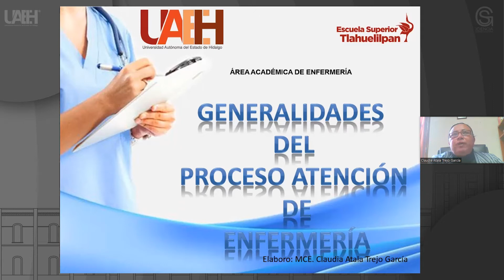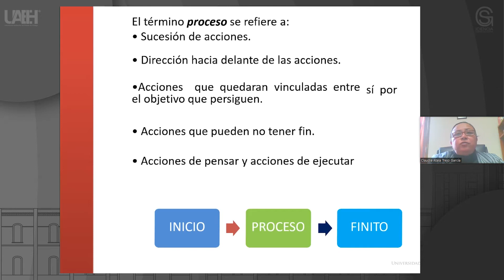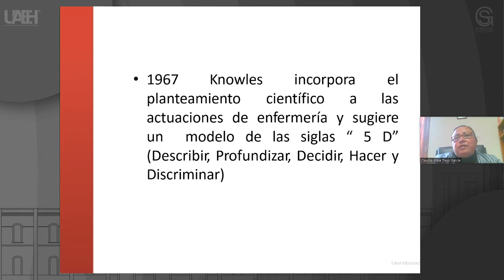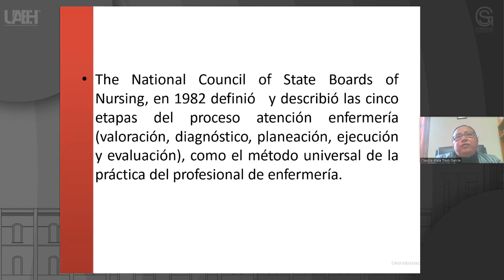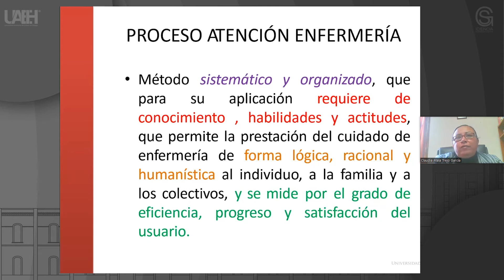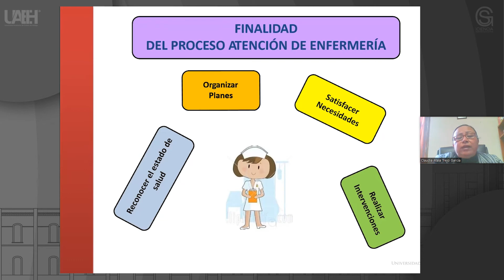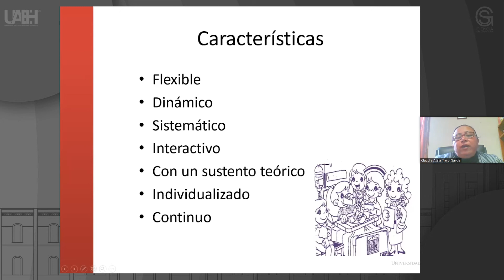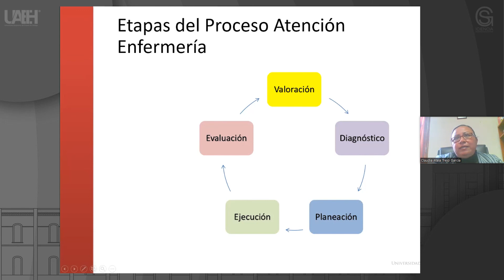Generalidades del Proceso Atención de Enfermería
Claudia Atala Trejo García
Escuela Superior Tlahuelilpan (ESTI)

Resumen o introducción del curso:
La enfermería, como cualquier disciplina profesional necesita utilizar una forma de proceder para llevar a cabo el servicio que presta a sus usuarios, y que se caracteriza por dar respuesta a una serie de situaciones de salud que pueden ser problemáticas para las personas. Esta forma de proceder, encaminada a solucionar o minimizar los posibles problemas de la vida cotidiana relacionada con la salud, no es otra que una actuación ordenada y sistemática, en todas las acciones que lleva a cabo, esto es la aplicación del método de resolución de problemas ante las posibles situaciones que puedan presentarse, sobre todo de los que precisen que se cumplan ciertas condiciones de dificultad y/o complejidad.
En enfermería es necesario ordenar y estructurar las actividades que hacen posible el análisis y la solución de las situaciones en las que intervenimos, lo cual es posible mediante la aplicación del método científico, denominado Proceso Atención Enfermería, siendo este una herramienta para organizar el trabajo de enfermería.

Objetivo general del curso:
Conocer las generalidades del proceso atención enfermería

Pre-requisitos o conocimientos previos para el curso:
N/A

Bibliografía y/o Cibergrafía:
• Ministerio de Salud Pública y Bienestar Social Instituto Nacional de Educación Permanente en Enfermería y Obstetricia (INEPEO) Asunción – Paraguay 2013. Rev. Salud Pública Parag. 2013; Vol. 3 Nº 1; Enero-Julio 2013.
• Evolución histórica del método enfermero.
Amparo Nogales Espert. Rev Cultura de los Cuidados 1er Semestre 2003 • Año Vil – N.° 13.